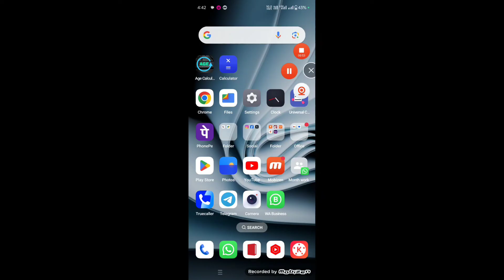Instagram Story Trending Ripped PaperFilter search new filter for Instagramstory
Instagram Story Trending Ripped Paper Filter | search new filter for Instagram story

Topics:
instagram story,
instagram story ideas,
ripped paper effect,
instagram story idea,
ripped paper,
filter instagram story,
instagram story hacks,
ripped paper filter,
instagram story filters,
ripped paper overlay,
simple instagram story idea,
instagram new filter story,
filter on instagram,
aesthetic instagram story idea,
ripped paper photoshop,
ripped paper edit,
paper tear new post instagram story ideas,
sketch filter on instagram
new filter on Instagram
trending filter on Instagram
trending filter not showing on Instagram story
how to find trending filters on Instagram
Instagram story filters
Instagram story filter Kaise laye
Instagram story mein filter kam nahi kar raha
how to add training filters on Instagram story
Instagram story ideas
Instagram new post ideas
Instagram PE naya filter Kaise lagaen
Instagram filter not save